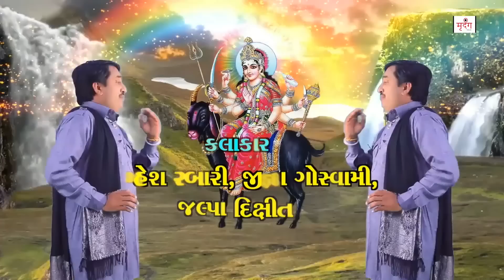Maha Maya Maa Meldi - DJ Non Stop | PROMO | Latest Gujarati DJ Song 2017 | Full HD Video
Maha Maya Maa Meldi - Latest Gujarati DJ Song 2017

Album : Maha Maya Maa Meldi
Singer : Mahesh Rabari, Jalpa Dixit
Lyrics : Manu Rabari